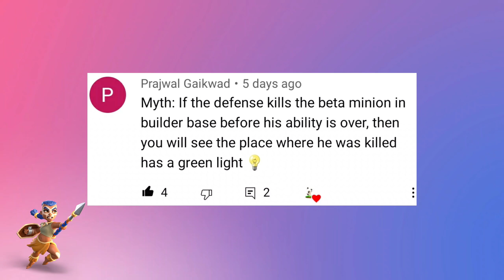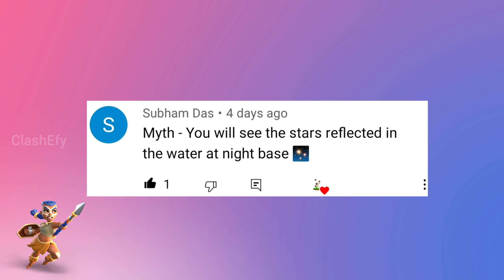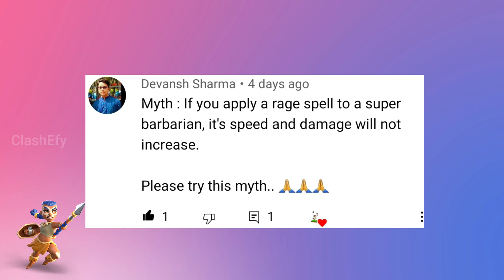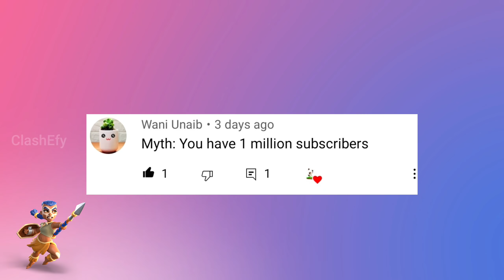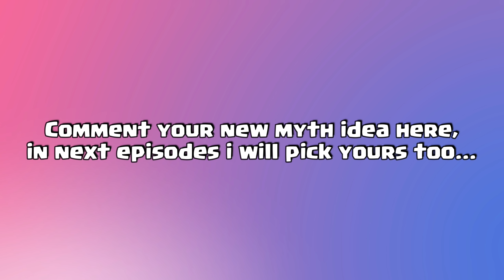*New* Top 10 Mythbusters In Clash Of Clans | COC MYTHS PART #17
In This Video I will show you Top 10 Mythbusters In Clash Of Clans And This Video Is COC MYTHS PART #17.COC Mythbusters series is very popular and more funny to watch coc myths.Top ten mythbuster series's 17th part in this video.Clash of clans myths is very interesting to watch.Top 10 myths in coc.Hope you guys will enjoy this video.